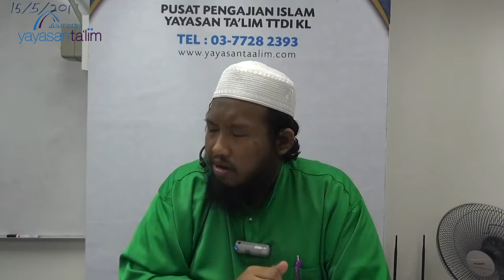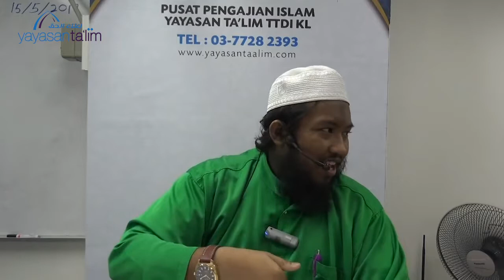Yayasan Ta'lim: Huraian Kitab At Tauhid [15-05-2019]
Kelas Huraian Al Tauhid oleh Ustaz Muhammad Asrie Sobri (hafizahullaah).

Kelas ini adalah kelas persambungan kelas bersijil Ustaz Asrie, tetapi di umumkan. Sebelum ini, kelas tersebut hanya ada audio.

Bermula pada awal 2018.

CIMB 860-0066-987